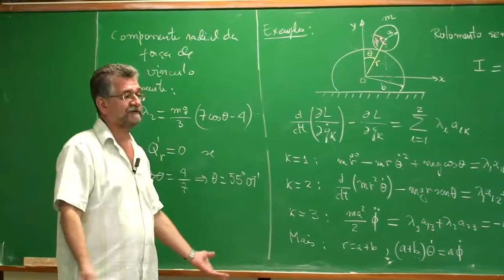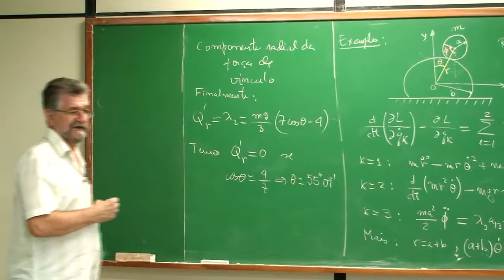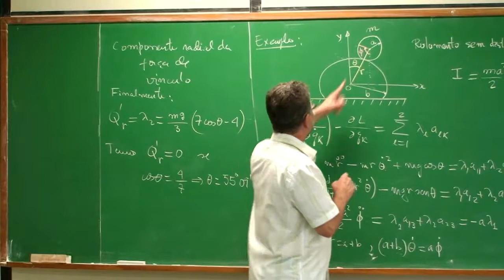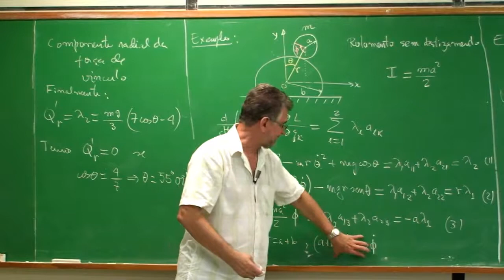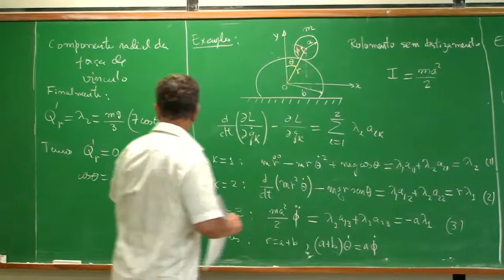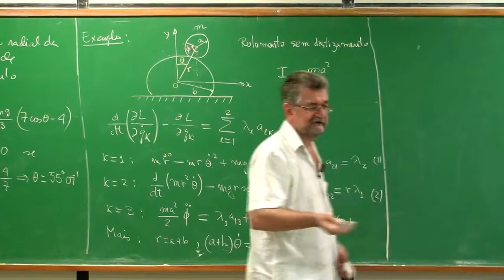[Mecânica analítica] Parte 2 -Cap.03- Multiplicadores de Lagrange e Vínculos Holônomos - Aula 5